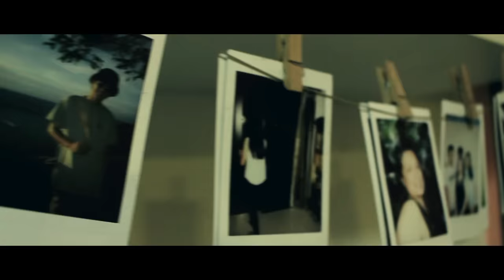The Foolest - Yesterday (MV)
Music By "The Foolest" : Yesterday : instrumental Temptations by "2Pac" @The Foolest EP.1 (C) 2017 : Cinematography by "Numba Nine" : Video Edit by "Pisinee Khaosamai" (RAP IS NOW) : Audio Mixdown by "Neversole" (Z4 Records) : Contact us